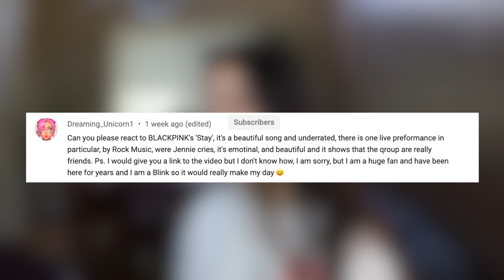Blackpink Stay Live Reaction 🎤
I got a special request to react to Blackpink singing Stay live. So, this week I bring you a new reaction to Blackpink Stay! Enjoy! Thank you for taking the time to watch my reaction video. I appreciate it! Stay safe & stay healthy! I hope to see ya back for the next video. Much Love!

Intro/Outro:
Me